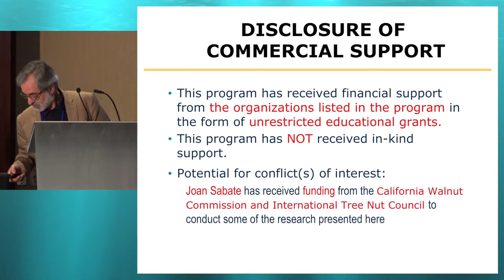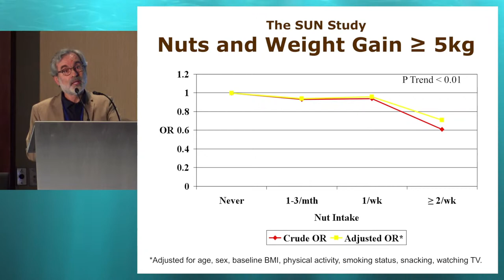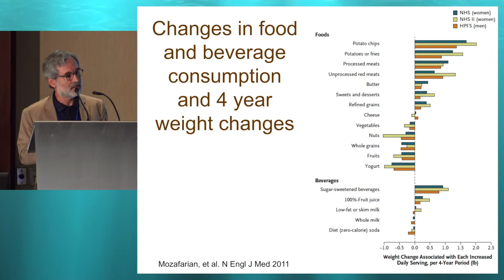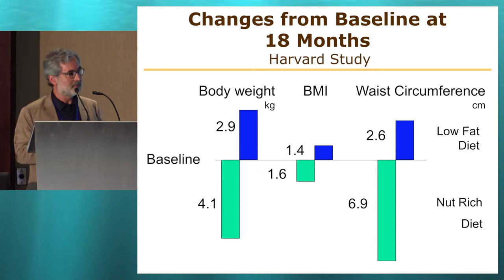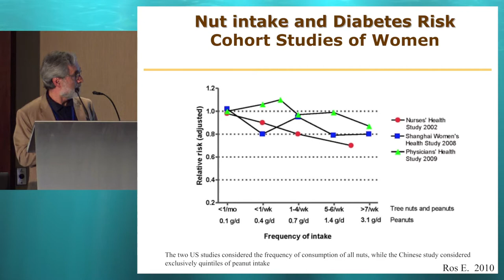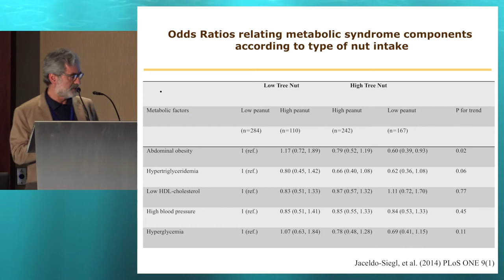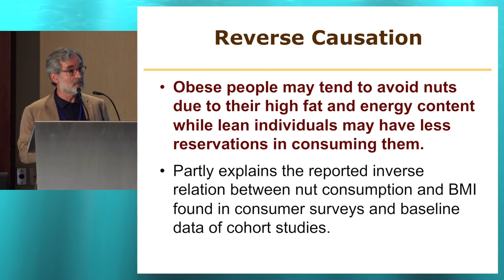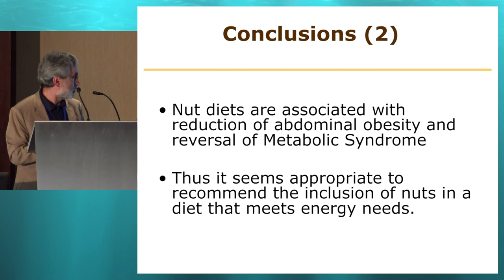33rd ISDN - Session 3-3 Joan Sabaté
Session: NUTS IN DIABETES
Topic: Tree nuts in the management of obesity, diabetes, and cardiometabolic risk
Presenter: Joan Sabaté, USA